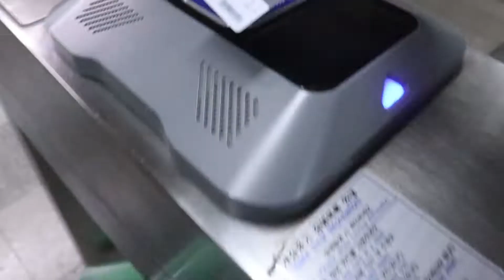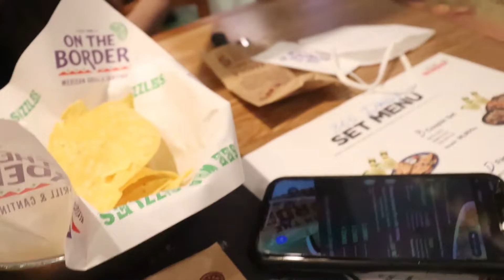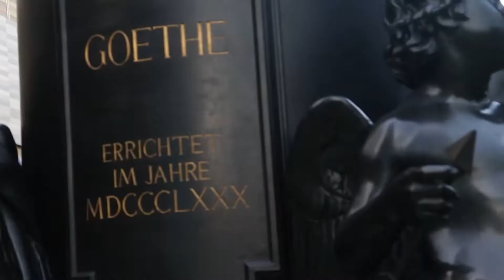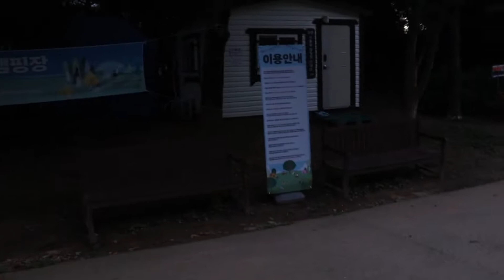Seoul Travel Vlog | I Met Pikachu and Went to the Seoul Forest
Seoul travel vlog: this seoul travel vlog is full of great memories! In this Seoul travel vlog we see the worlds 3rd tallest building up close, meet Pikachu, and we went to the Seoul forest. We had such and amazing time, and the this Seoul travel vlog was definitely one of my favorites just becasue this travel vlog didn't go as we originally planned and that's when we got to see the 40ft tall Pikachu. On top of that i had no expectations for how the seoul forest would look so to take in all Seoul's beauty it was still able to offer was amazing. Next week we will do a Pros and cons of what I think of seoul and I'm really excited to share that with you all.